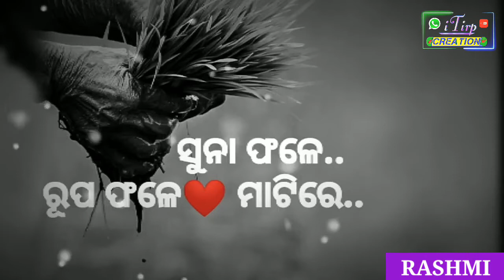ମାଟି ମାଟି ସୁନା ଫଳେ ରୂପା ଫଳ।MATI MATI SUNA PAHLE RUPA PAHLE |STATUS VIDEOS iTirpCreatio.VIDEO:-12